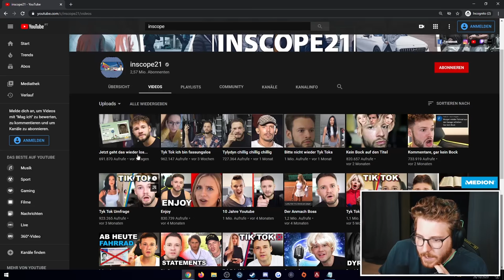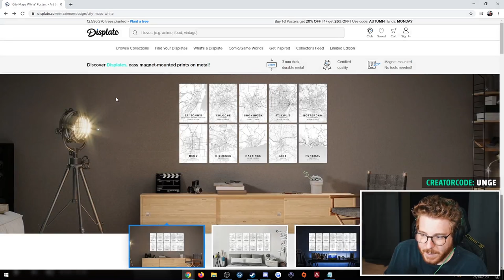Unge REAGIERT auf Inscopes NEUE Wohnung 🤔😂 | ungeklickt